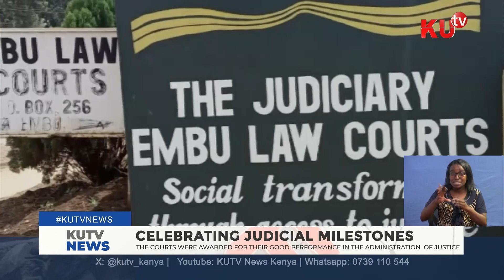Chief Justice Koome led Judiciary’s annual performance report & awards courts for good performance